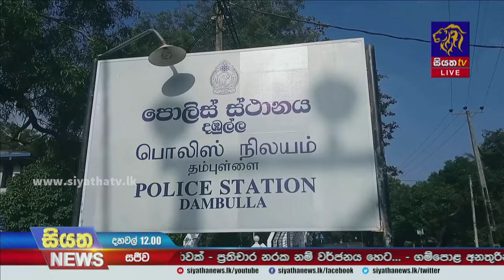දඹුල්ලේ සිදුවූ යතුරුපැදි අනතුර - මව පියා මරුට - බිළිදියට අසාධ්‍යයයි | Siyatha News